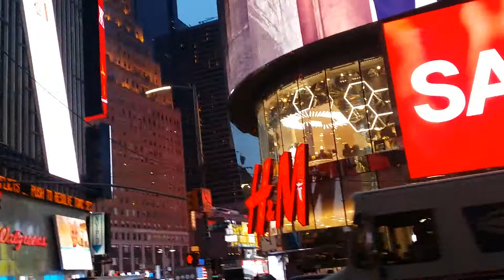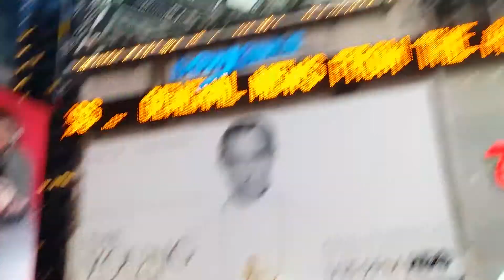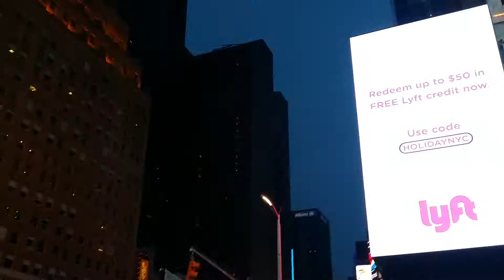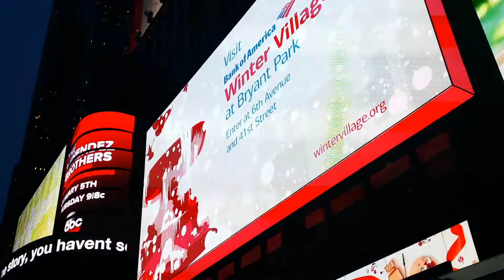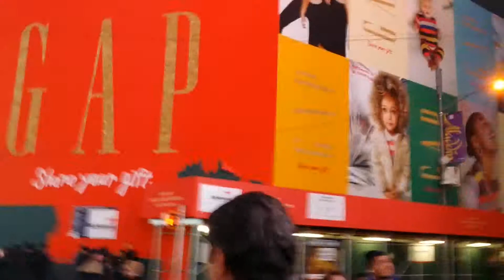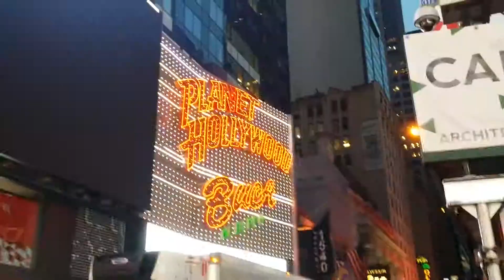TIMES SQUARE MANHATAN NEW YORK ΒΟΛΤΑ ΣΤΟΥΣ ΔΡΟΜΟΥΣ 23/12/2016 233213